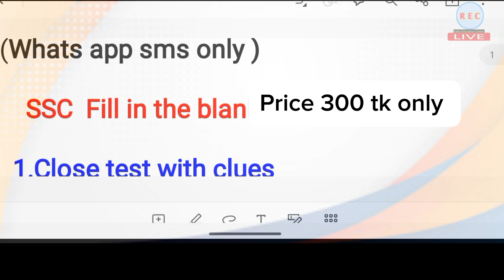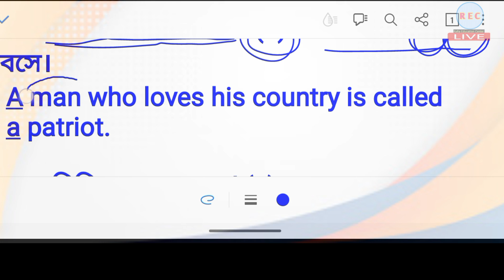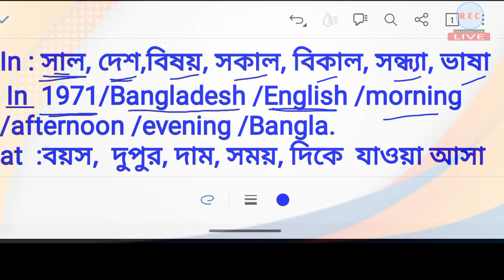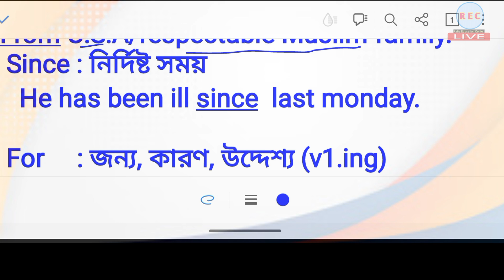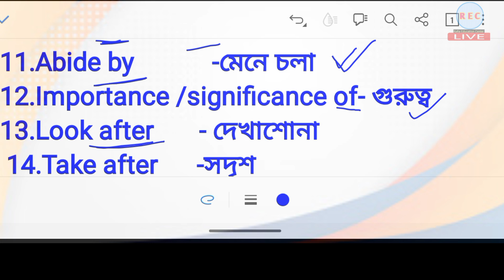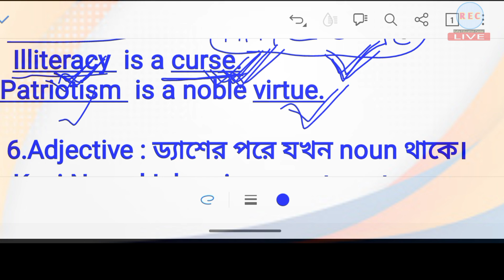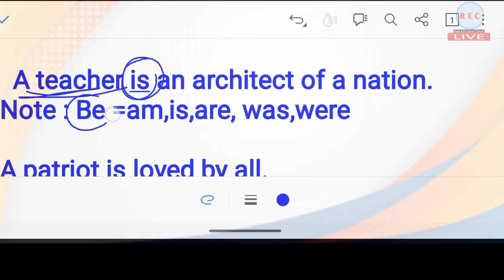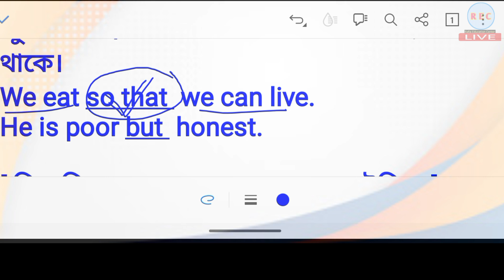Grammar❤️‍🔥 এ তুমিও ৬০ পাবে।Part 1।SSC 2024।rafia rafi education center.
rafia education center,rafia rafi education center,essay writing on good side rafia rafi education center,rafua education center,rafia english center,pronoun reference hsc rafia education center,simple complex compound rafia education center,letter writing,honours 2nd year english suggestion 2023 pdf rafia rafi education center,formal letter writing,education,primary education,sentence correction,ces preperation,narration,english narration,hsc narration,
🔥Class 6 to nine English class